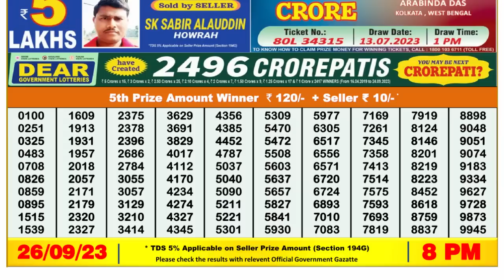🔴 Lottery Sambad Live 08:00pm 26/09/2023 Evening Nagaland State Dear Lottery Result Pdf Download